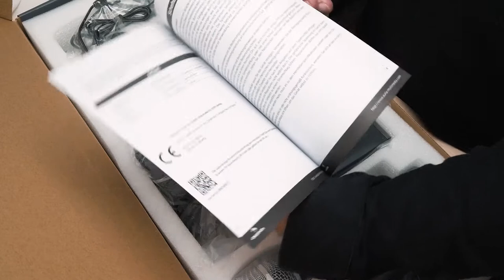kicsomagolás // unboxing - AUNA PR5 VHF 4-H-HS wireless microphone set - 2020.06.08.MO.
kicsomagolás // unboxing

AUNA
PR5 VHF 4-H-HS
wireless microphone set

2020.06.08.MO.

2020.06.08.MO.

zene // music
VOLTAIC